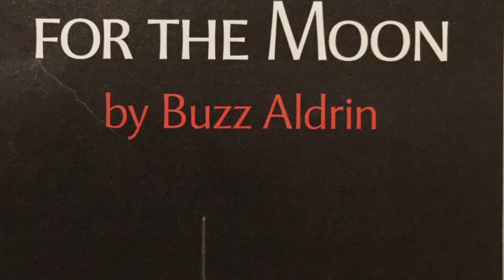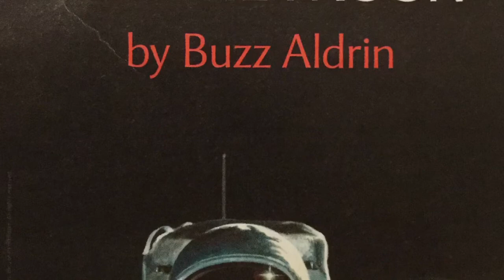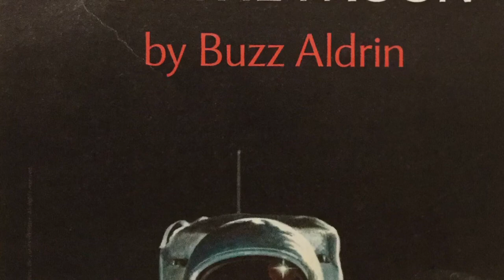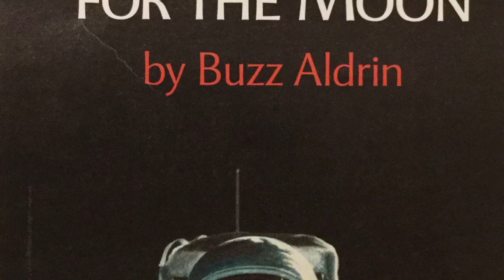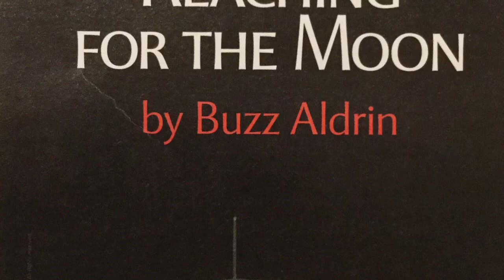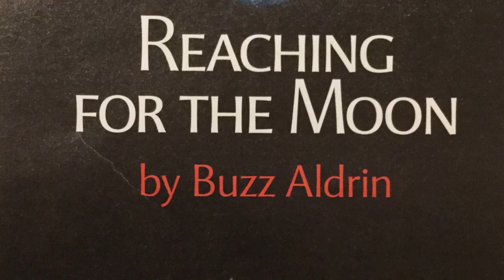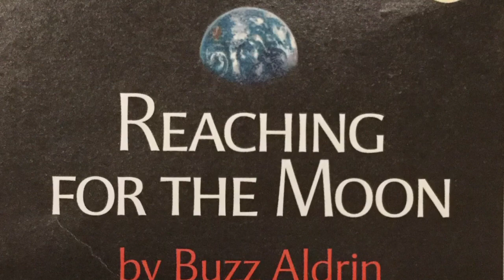Reaching For the Moon